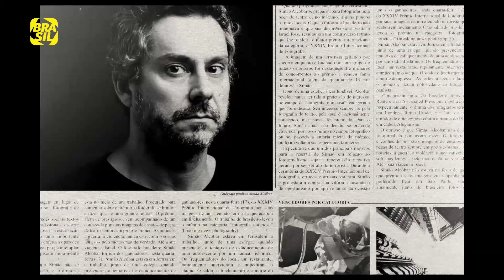Entrevista com o ator ALEXANDRE NERO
Entrevista exibida no programa Cinejornal do Canal Brasil em 26/02/2019 por conta da estreia do longa-metragem "Albatroz", de Daniel Augusto. Criado a partir de uma idéia original do roteirista Bráulio Mantovani, o filme permite diferentes interpretações ao misturar sonho, realidade e delírio. Alexandre Nero interpreta um fotografo com projeção internacional que abandona a profissão após se envolver com uma polêmica. O elenco conta com as atrizes Andrea Beltrão, Andréia Horta, Camila Morgado e Maria Flor. Na época da gravação desta entrevista, o ator tinha quatro filmes inéditos no circuito comercial: “Os 8 Magníficos”, de Domingos Oliveira, “Isso Não É Aqui”, de Felipe Nepomuceno, “4 x 4”, de João Wainer e Mariano Cohn, e “Sem Pai Nem Mãe”, de André Klotzel.